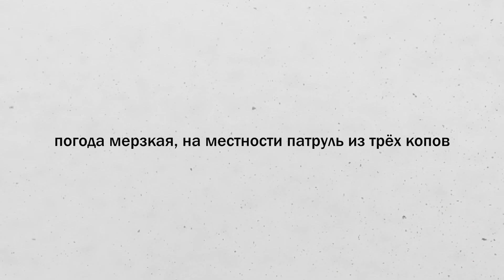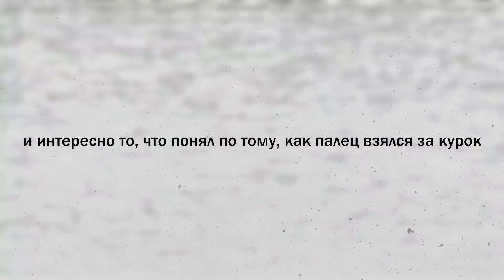Wakai Kage | noirtale | lyrics, текст трека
31 / 01 / 2024